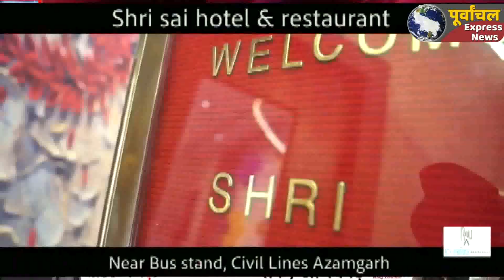कोटेदारों की मनमानी की शिकायत पर हुई कार्रवाई, तीन दुकानें निलंबित, दो कोटेदारों के खिलाफ मुकदमा दर्